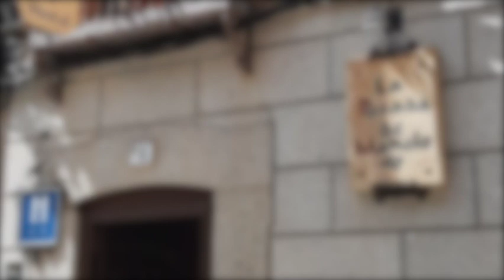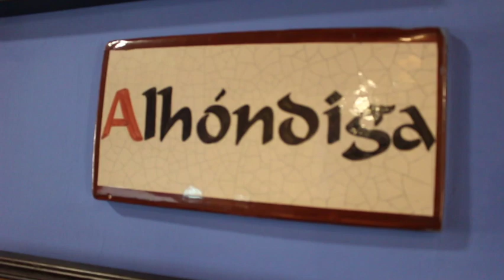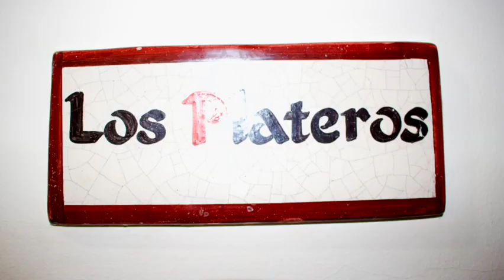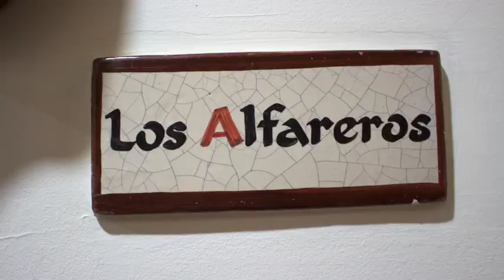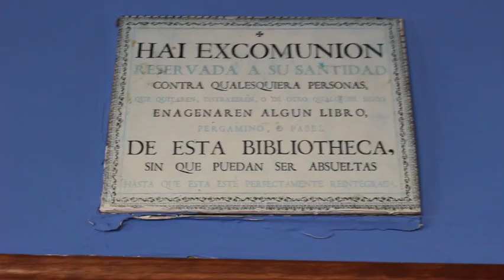Posadero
La POSADA DE MANOLO es un alojamiento turístico con encanto donde los haya, y los posaderos Almudena y Manolo nos reciben con sumo acogimiento y amabilidad. Sin duda repetiremos. Mil gracias.